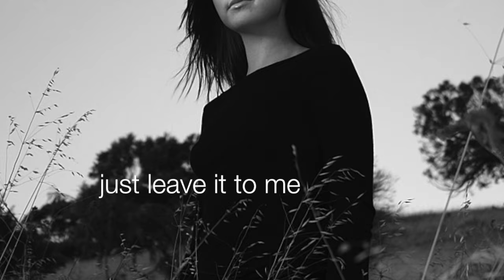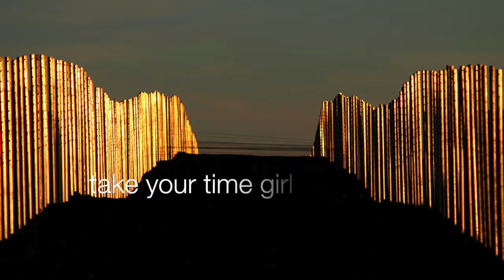Take Your Time Girl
Take Your Time Girl gezongen door Dennis van den Wildenbergh. Origineel van Niels Geusebroek.
Onderdeel van de DVDW Recordings 3.